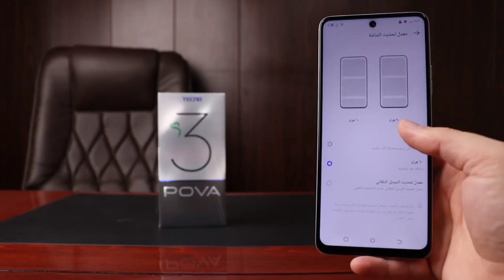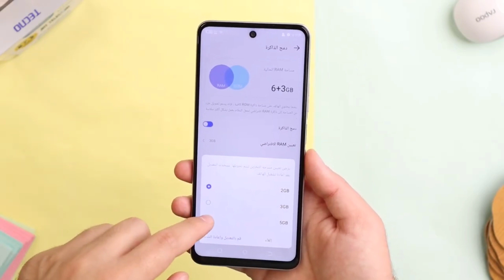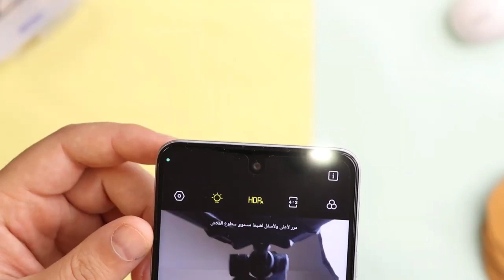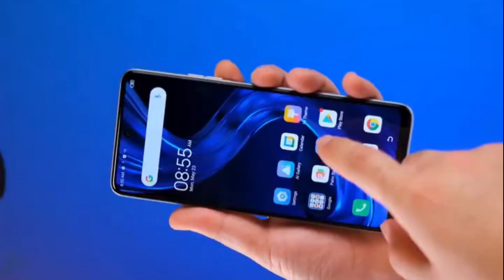Tecno Pova 3 Is Coming To Pakistan Very Soon | Tecno Pova 3 Price in Pakistan | Tecno Pova 3 Review